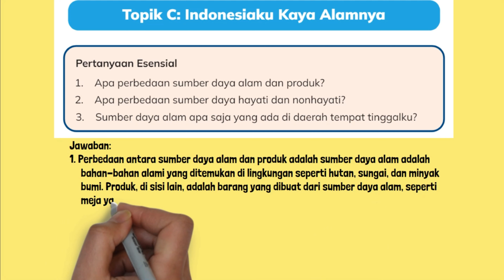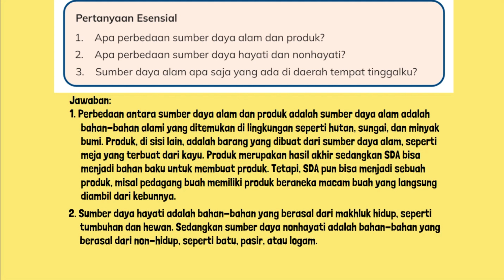Apa Perbedaan Sumber Daya Alam dan Produk? Sumber Daya Hayati dan Nonhayati?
Topik C: Indonesiaku Kaya Alamnya Pertanyaan Esensial
1. Apa perbedaan sumber daya alam dan produk?
2. Apa perbedaan sumber daya hayati dan nonhayati?
3. Sumber daya alam apa saja yang ada di daerah tempat tinggalku?